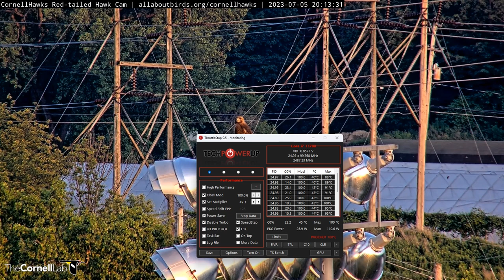Cornell Red Tailed Hawks 07/05/2023 16:05